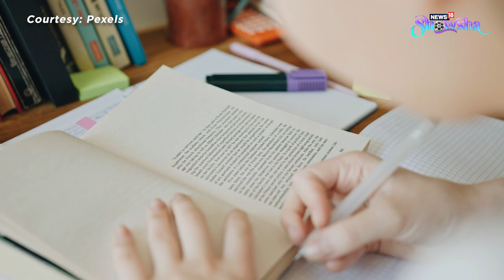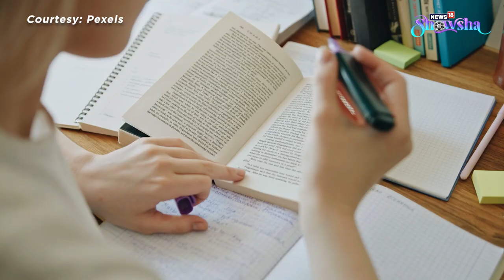Preparing for Board Exams? 5 Simple Ways to Overcome Exam Stress & Anxiety | Education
The months leading up to the board examination are the most stressful for high school students as well as their parents. The pressure of passing the exams with flying colours takes a toll on the mental health of the entire household. But worry not! We are happy to help. Watch the video where we enlist a few simple ways to help the children and their parents deal with exam stress.